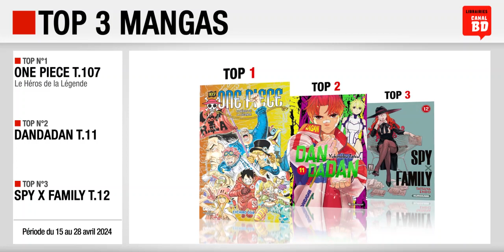15 au 28/04/24 : Top des ventes "mangas" chez les libraires Canal BD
Top 3 des meilleures ventes de mangas, enregistré chez les libraires du Réseau Canal BD, entre le 15 et le 28 avril 2024 :
- Top 1 : One Piece T.107, Le Héros de la Légende (ed. GLÉNAT MANGA)
- Top 2 : Dandadan T.11 (ed. CRUNCHYROLL)
- Top 3 : Spy X Family T.12 (ed. KUROKAWA)